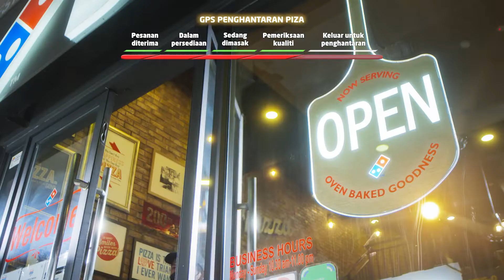Pakar Penghantaran Piza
Haa…piza dah sampai?! Dari oven ke tangan anda, piza dihantar dengan cepat, selamat & percuma oleh pakar penghantaran piza. Jom pesan promosi Buy 1 Free 2 sekarang